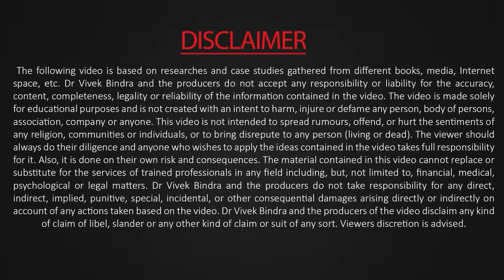Khan Sir ने बताया बड़ा आदमी बनने के लिए क्या करना है | Dr Vivek Bindra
Watch an inspiring session of Khan sir at Entrepreneur's Launchpad, where he shares invaluable insights on what it takes to become a successful individual.

In this video, Khan Sir delves deep into the essential steps and mindset needed to achieve your dreams and reach the pinnacle of success. Whether you're a student aiming for academic excellence, an aspiring entrepreneur, or someone looking to make significant strides in life, the wisdom Khan Sir imparts is universal and can be applied to various aspects of your journey.

What are your goals, and how are you planning to achieve them? Your journey to success begins here.

Dr. Vivek Bindra is the Founder & CEO Of Bada Business Pvt. Ltd., One Of The Most Progressive Ed-Tech platforms in South East Asia. He is the only business mentor in the world to receive 9 Guinness World Records.

"Billionaire's Blueprint" is a program by Bada Business Pvt. Ltd, an initiative led by Dr. Vivek Bindra. It is a one-of-a-kind diploma program in entrepreneurship. In this course, your professors will be billionaires themselves, who will impart their experiences and knowledge to you. Experience engaging and immersive learning with the integration of technology.